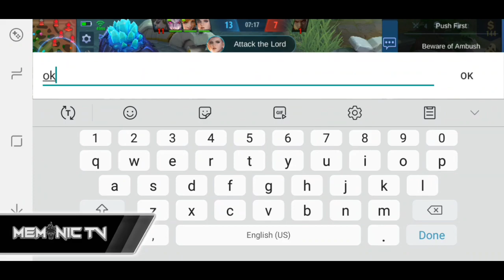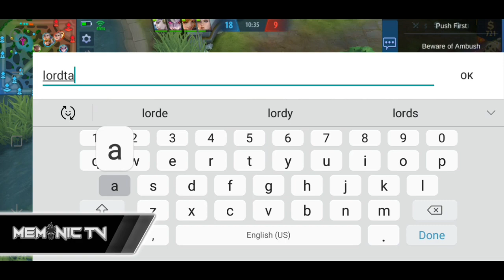How To Get Diamonds From Moonton Company through FACEBOOK | FREE DIAMONDS MLBB | AUGUST 2020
Hey guys Whats up!! Did you like my video?
Love you guys for all the support I appreciate it so much💓

𝗖𝗮𝗻 𝗬𝗼𝘂 𝗛𝗲𝗹𝗽 𝗠𝗲 𝗥𝗲𝗮𝗰𝗵 𝗠𝘆 𝗚𝗼𝗮𝗹 𝘁𝗵𝗶𝘀 𝟮𝟬𝟮𝟬?

1st Goal to reach 20k subscribers and hopping to buy a new stable phone for my gaming content. I really appreciate if you guys don't skip ads, it helps alot😘

I upload my Rank Game Gameplay every week.

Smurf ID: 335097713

IF WE REACH 2K VIEWS AND 80 LIKES IN JUST 2 DAYS.

2.Share any of my video I will check your timeline if you've been picked for giveaway.

3.Comment in the video with SERVER + ID.

🔊You Can Ignore From Here

Chou Play
Chou tips & tricks
Chou Freestyle
Chou Montage
Rank
Solo
Chou Top Global
Fanny Top global
Fanny Tips & Tricks
Fanny Guide
Fanny Rank solo
Gusion solo rank
Gusion Montage
gusion tips & tricks
gusion top global
gusion guide
MLBB
Supreme